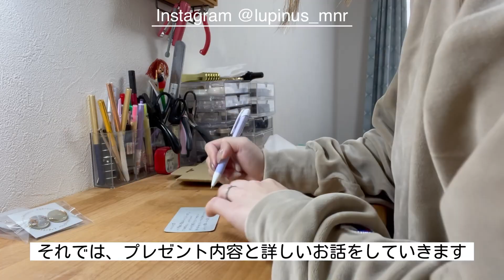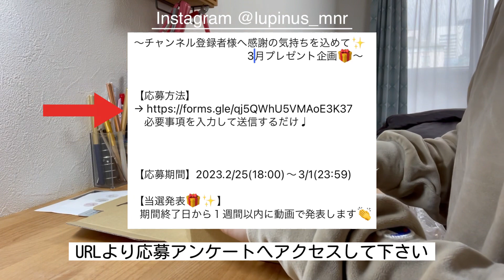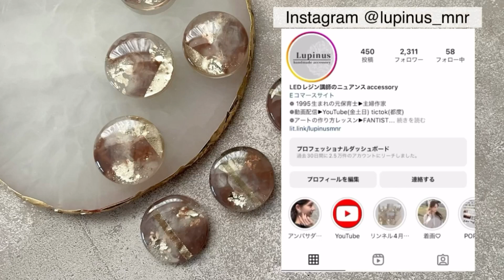【プレゼント企画】３月春のアクセサリー𓍯応募期間(2/25〜3/1 23:59)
へようこそ

goodボタン、ちゃんねる登録ありがとうございます♡とっても励みになります(๑˃̵ᴗ˂̵)

                                      3月プレゼント企画🎁〜

　必要事項を入力して送信するだけ♩

【応募期間】2023.2/25(18:00)〜3/1(23:59)

【当選発表🎁✨】
  期間終了日から１週間以内に動画で発表します👏

【おすすめ過去動画】Recommended past videos

⑥ ネイル人気アートをアクセサリーに〜I made popular nail art into an accessory〜

⑦ ニュアンス大理石の作り方𓍯沢山の工程を短縮しました！〜How to make nuance marble〜